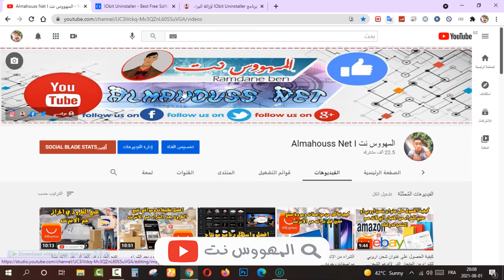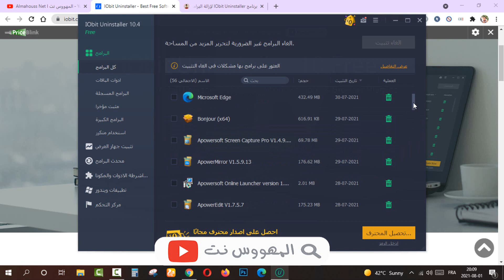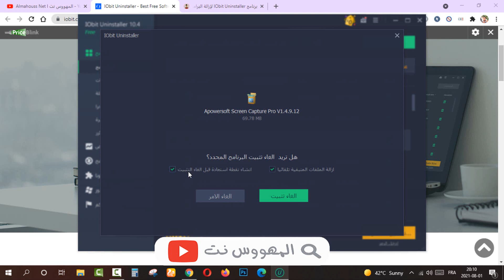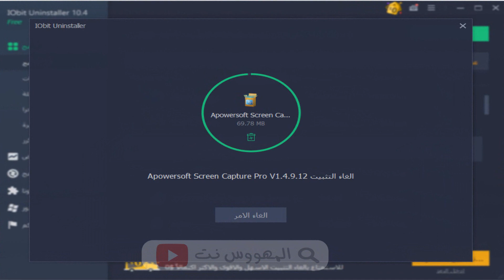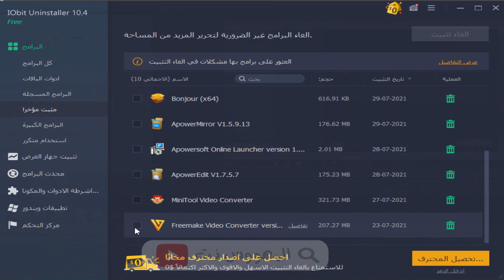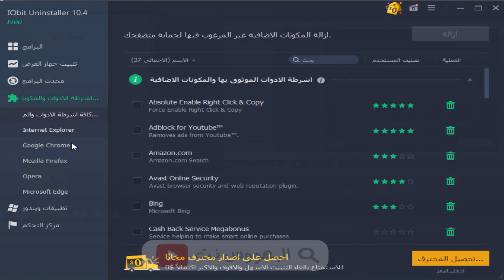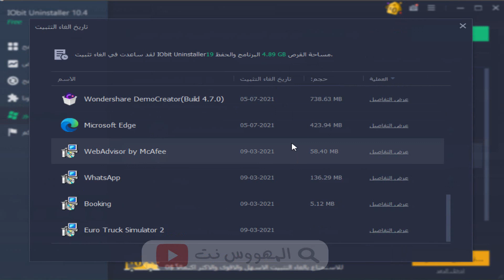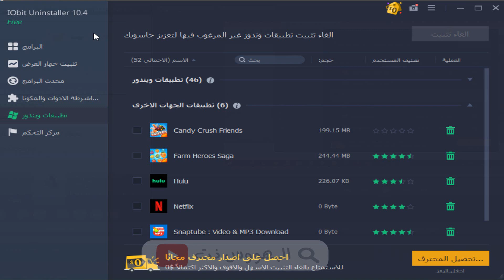تحميل أفضل برنامج حذف البرامج من جذورها على الحاسوب مجاناَ يدعم اللغة العربية IObit Uninstaller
▓▓▓▒▒▒░░░ إشترك في القناة ياغالي ░░░▒▒▒▓▓▓
▬▬▬▬▬▬▬▬▬▬▬ஜ۩۞۩ஜ▬▬▬▬▬▬▬▬▬▬▬▬▬
 ▬▬▬▬▬▬▬▬▬▬▬ஜ۩۞۩ஜ▬▬▬▬▬▬▬▬▬▬▬▬▬
◄رابط تحميل البرنامج من هنا على موقعنا :
◄المزيد من الشرح و النصائح تجدها هنا موقعنا الأول1 :
◄المزيد من الشرح و النصائح تجدها هنا موقعنا الثاني2 :
㋡═☞- ㋡═☞- ㋡═☞ 【Almahouss】【Net】【01】 ☜═㋡ ☜═㋡ ☜═.㋡
برنامج حذف البرامج من جذورها مع التفعيل
تحميل برنامج حذف البرامج من جذورها عربي مجانا للكمبيوتر
برنامج ازالة البرامج من جذورها للكمبيوتر
برنامج إزالة البرامج من جذورها ويندوز 10
برنامج حذف البرامج من جذورها Your Uninstaller
برنامج حذف البرامج من جذورها IObit Uninstaller
برنامج حذف البرامج من جذورها Revo Uninstaller
برنامج مسح البرامج من الكمبيوتر نهائيا
برنامج حذف البرامج من جذورها كامل
أفضل برنامج لإزالة البرامج من جذورها
برنامج حذف الملفات من جذورها للكمبيوتر
إزالة البرامج المثبتة على الكمبيوتر
برنامج تعريفات جميع الأجهزة
برنامج تنظيم الوقت اليومي للكمبيوتر
أفضل برنامج لتسجيل الفيديو من الكمبيوتر
أفضل برنامج لاستعادة الملفات المحذوفة للكمبيوتر
تحميل برامج الكمبيوتر دفعة واحدة
برنامج حذف الملفات من جذورها للاندرويد